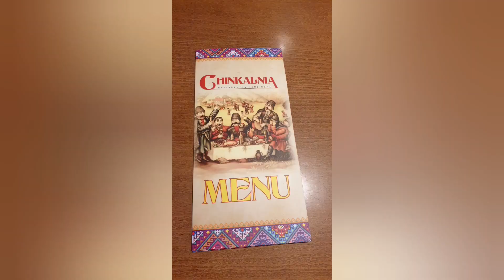Krakow. 2023. February. Cracow.